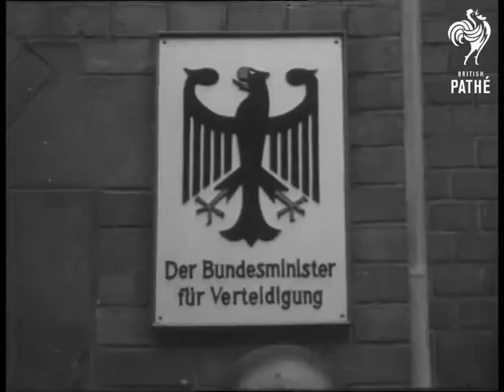Marshal Juin In Bonn (1956)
Marshall Juin in Bonn. Germany.

L/S Juin alighting from car and being greeted by officials including Speidel. L/S of Guard of Honour. L/S Marshall Juin inspecting Guard of Honour. L/S band playing, with Juin taking salute. M/S Juin saluting. M/S Lieutenant General Speidel (Rommel's Chief-of-Staff) saluting. L/S other Officers saluting. L/S band playing, Juin and other walk away. M/S German solider on guard. C/U sign of the German Eagle. M/S Marshal Juin entering building. M/S Juin being greeted by French Ambassador Joxe. M/S Speidel, and others.
 FILM ID:2530.09